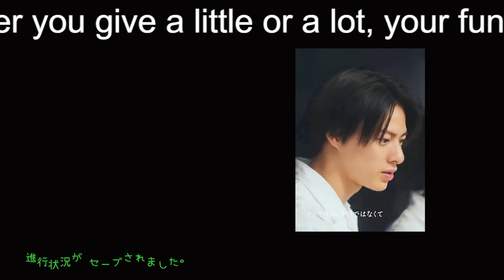【平野紫耀】平野紫耀が短髪に”イメチェン”「ロン毛似合わない」の声が心に刺さった？